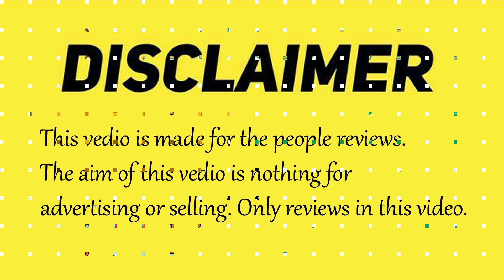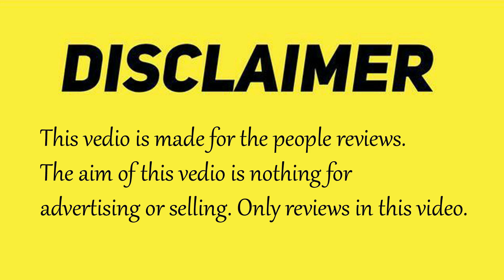Gold Fly Drops For Women | Reviews & Benefits In Urdu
call and whatsapp for more gaidance 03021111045